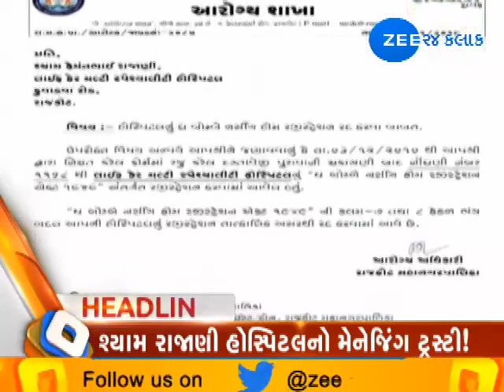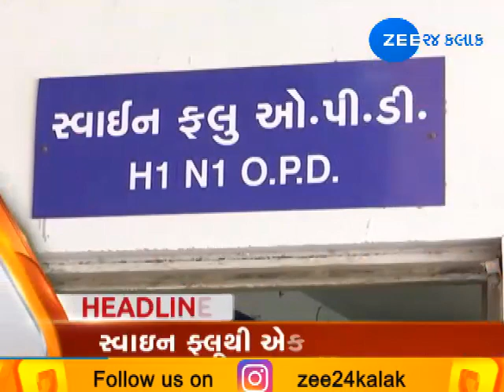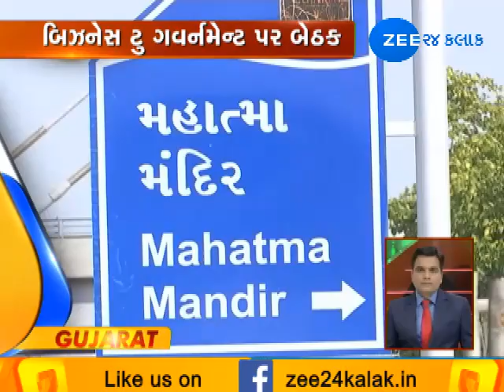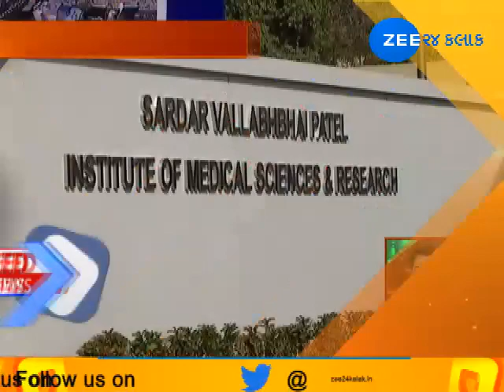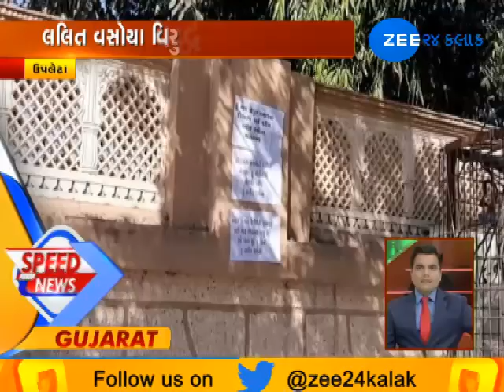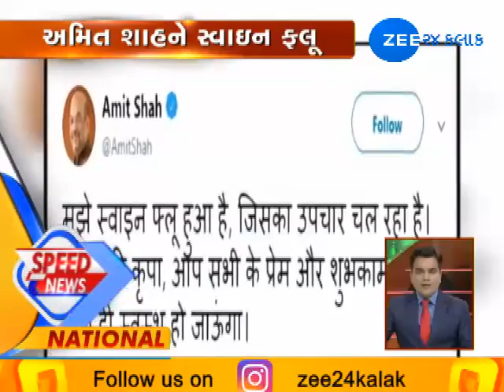Top News Stories | 17-01-2019 | Noon | Zee 24 Kalak